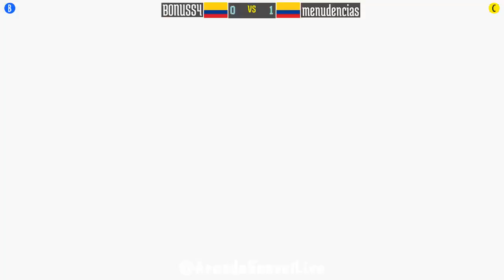@samsho4: BONUSS4 (CO) vs menudencias (CO) [Samurai Shodown IV Fightcade] Oct 20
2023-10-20: BONUSS4 (CO) vs menudencias (CO) [Samurai Shodown IV @ Fightcade]